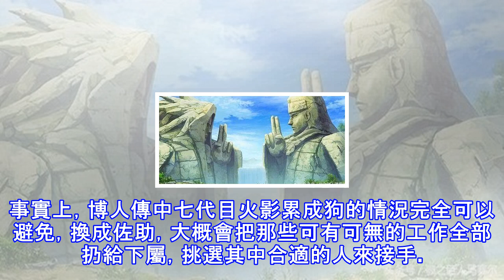讓佐助當火影，或許比讓鳴人來當更好一些！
宇智波一族的霸道，在他們的血液中流傳，那是他們為自己強悍實力的驕傲，佐助亦然。歷代宇智波均以和平為己任，不論是正是邪，還是一邪一正，都像夸父逐日一般向著那個永遠觸碰不到的目標進發。他們個性尖銳，脾氣當真算不得好，但頭腦比誰都要清醒，也更不容易做白日夢。 和因陀羅相比，阿修羅就是個不懂尊重規則的熱血熊孩子。和宇智波斑相比，千手柱間就是個愛畫餅的領袖。跟旗木卡卡西對調，宇智波帶土至少不會一頹幾十年。跟漩渦鳴人相比，宇智波佐助至少不會動不動頭腦一抽。不過很可惜，大家對宇智波的偏見根深蒂固，選擇了不相信他們，也錯過了能夠改變這世界的機會。在什麼位置上，做什麼事，做出什麼選擇，在宇智波看來是必然的。他們...